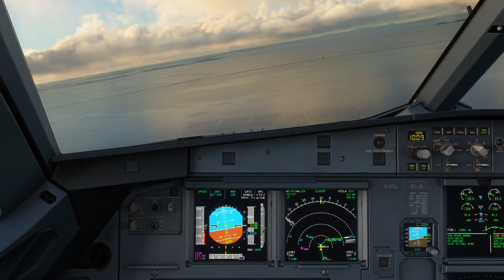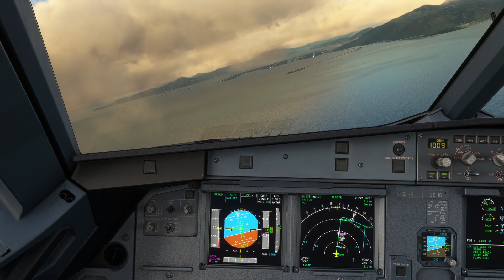MSFS A320 VHHH-VHHH Practice Landing (Offline)